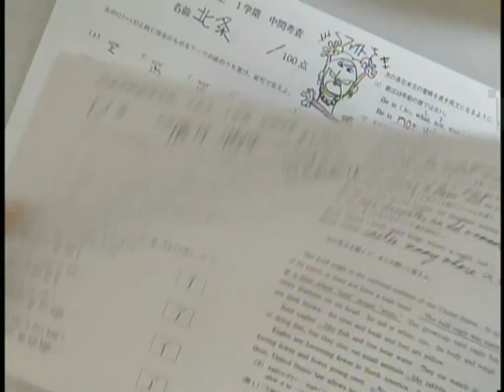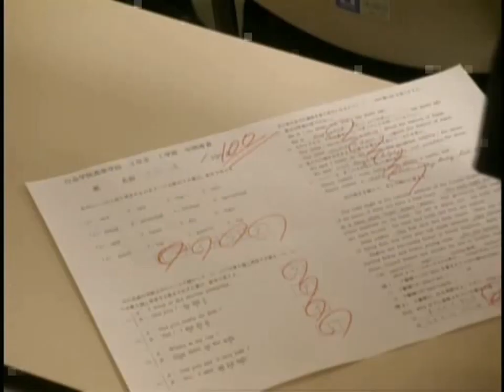Gokusen Temporada 1 Ep 4.17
Copyright Nippon Television
No se intenta infringir los derechos de autor
Subtítulos por ...